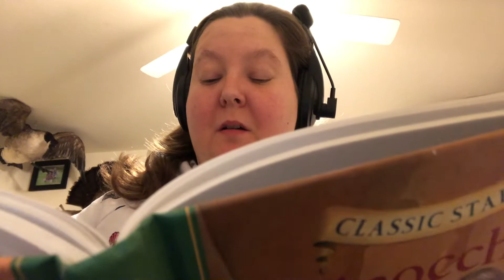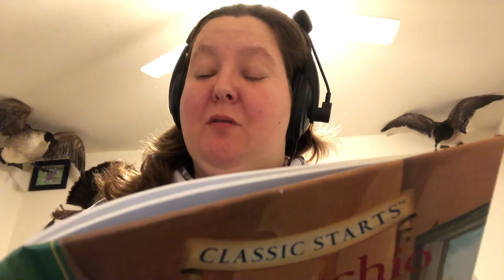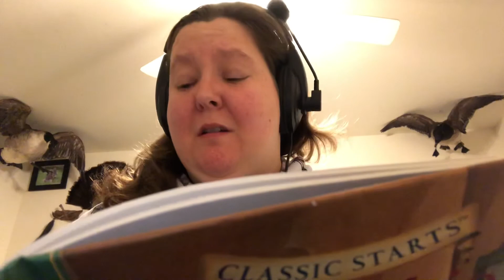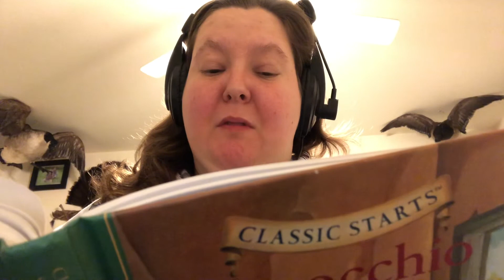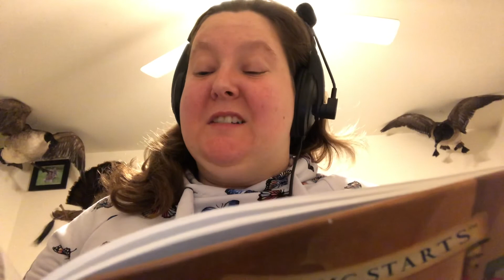Kim reads Pinocchio (part 7)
In this chapter of Pinocchio, Fox and Cat trick Pinocchio into burying his gold pieces in the Field of Wonders and Pinocchio goes to jail for the crime of being a simpleton.